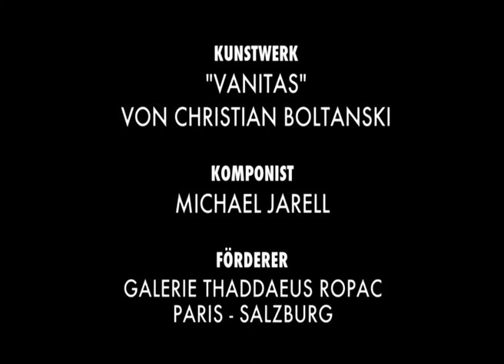Adtende, ubi albescit veritas zu „Vanitas“ von Christian Boltanski (Komponist: Michael Jarrell)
Adtende, ubi albescit veritas für Bariton und großes Ensemble zu „Vanitas“ von Christian Boltanski

Michael Jarrell (*1958) studierte Komposition am Konservatorium seiner Heimatstadt Genf sowie bei Klaus Huber in Freiburg. Zu seinen Kompositionen gehören Instrumentalwerke wie „Abschied“ (für Klavier und Orchester), der Zyklus Assonance (für verschiedene Ensemblezusammensetzungen 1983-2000) sowie Opern u.a. „Cassandre“, 1994 in Paris uraufgeführt und „Le Pere“ nach Heiner Müller 2010 bei den Schwetzinger Festspielen.

Seine Kompositionen wurden mit zahlreichen internationalen Preisen und Auszeichnungen bedacht, wie beispielsweise mit dem Beethoven-Preis der Stadt Bonn, dem Marescotti Preis für Komposition der niederländischen Gaudeamus-Stiftung und dem Siemens-Förderpreis.

Als „composer in residence“ wurde er u.a. zum Lucerne Festival und nach Lyon eingeladen. Seit 1993 ist er Professor für Komposition an der Universität für Musik und darstellende Kunst in Wien. 2001 wurde er zum Chevalier des Arts et des Lettres ernannt.